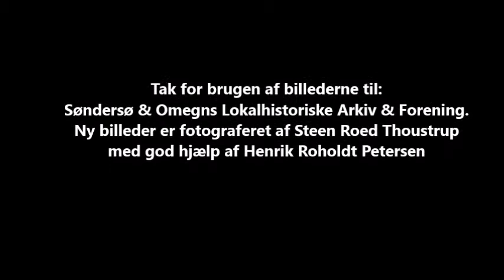Skamby før og nu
Gamle billeder og nye taget det samme sted.